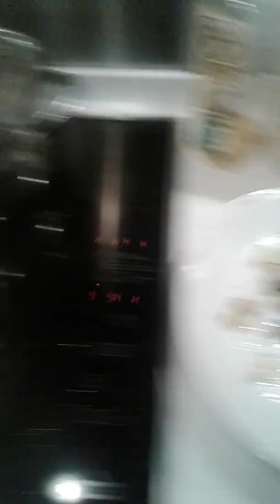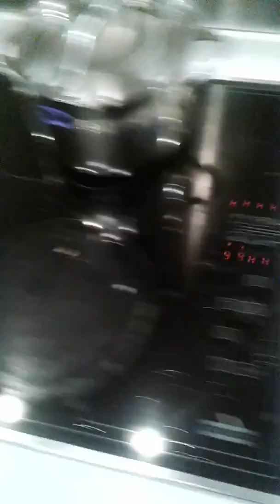Penne Pasta with Cream and Cheese by Sathishkumar. S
This video is about Italian Food Dish. . Penne Pasta with Cream and Cheese. . a Delicious dish for Lunch or dinner. .very easy to prepare.